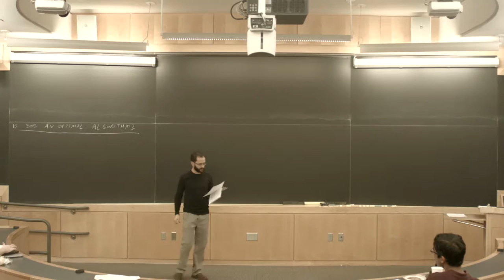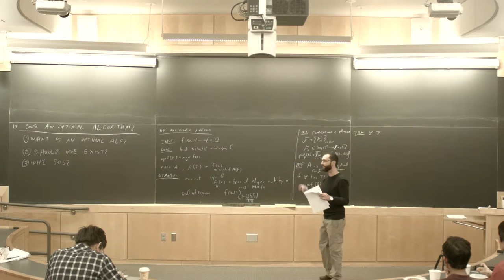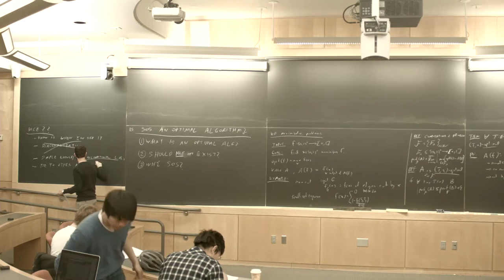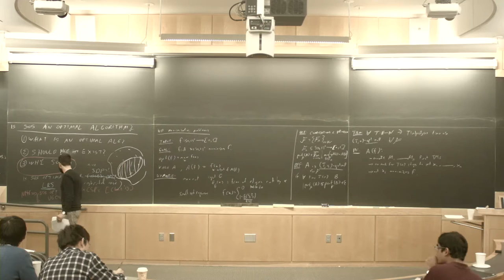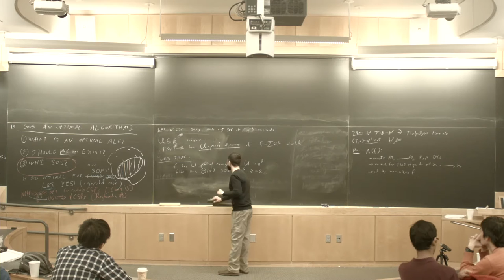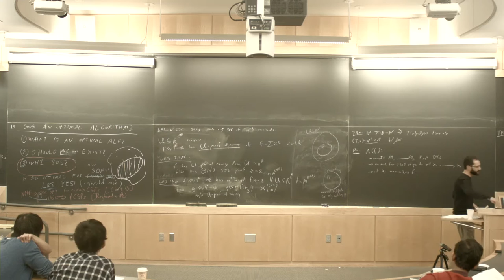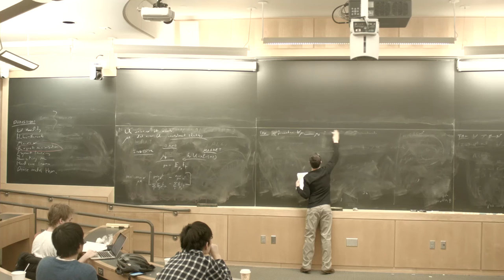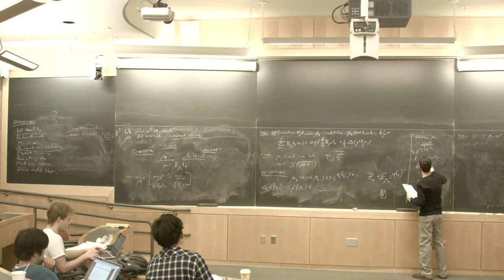SOS Seminar Lecture 10 - Is sos an “optimal algorithm”?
Ninth lecture in Harvard CS229r / MIT 6.S898 "Proofs, beliefs and algorithms through the lens of Sum of Squares" Harvard CS229r / MIT 6.S898.

Topics of this lecture:
- Optimality of sum of squares
- The multiplicative weights / projected gradient descent algorithm
- Semidefinite programming extension complexity (Lee Raghavendra Steurer)